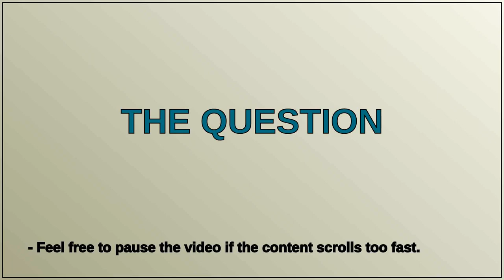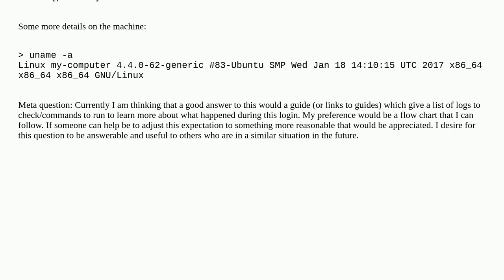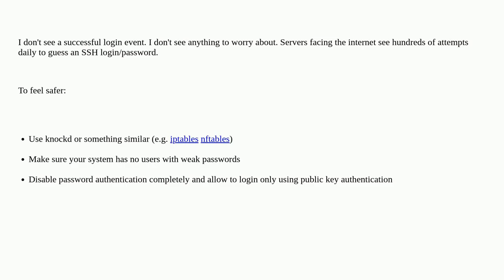Someone unknown accessed my server via ssh, what steps can I follow to learn more?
A special thanks goes out to the community

  incident-response